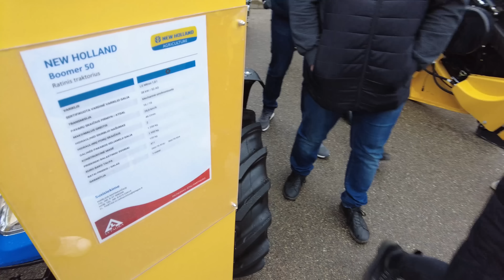Ką pasėsi 2023. Mini traktoriukai, didžioji technika, paviljonai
Lankiausi parodoje "Ką pasėsi 2023", apžiūrėjau siūlomus mini traktoriukus, didžiąją techniką ir visko po truputi.

Jei norite prisidėti prie video kūrimo:
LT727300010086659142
Tomas Samalius